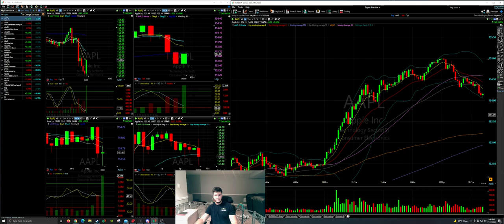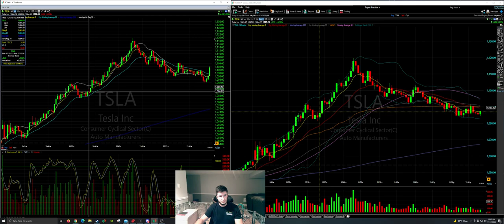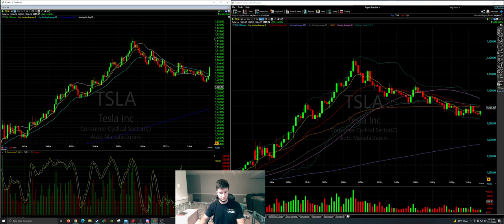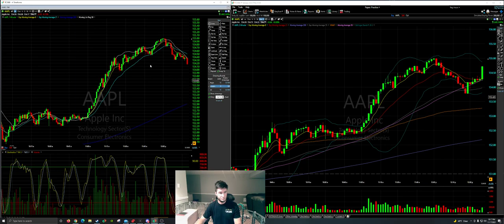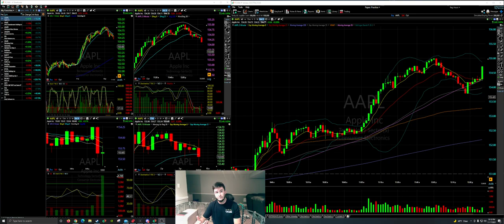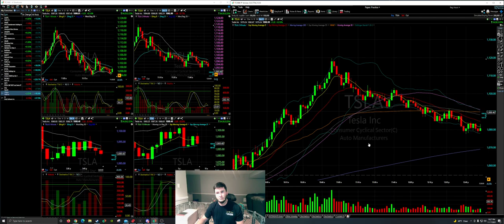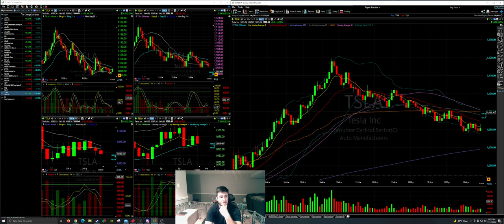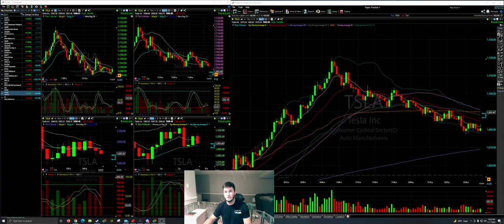Evening Show #7 - How adapt your personality.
Sorry for the slow start. It took me a little bit to get my mind going was a long day, and I was worn out. It does get going, though, and I really appreciate everyone hanging out! If you want to come to be a part of our discord group, the link is below.